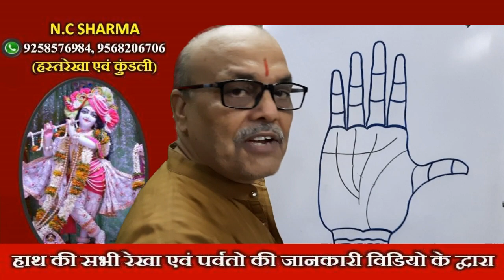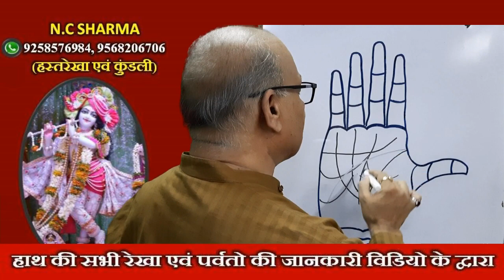हस्तरेखा से जाने, करोड़ो का धन एवं विष्णु-लक्ष्मी योग ...... N C SHARMA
NCS PALMISTRY
PKJS ASTROLOGY
SARASWATI PALMISTRY